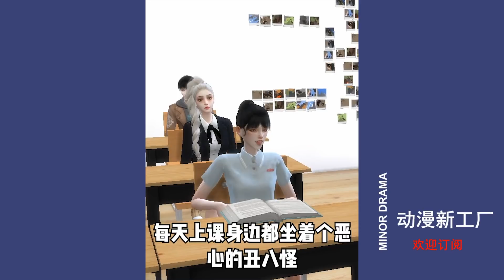《恰似寒光遇驕陽》第18集 这么帅还正好眼瞎的男人丨EP18